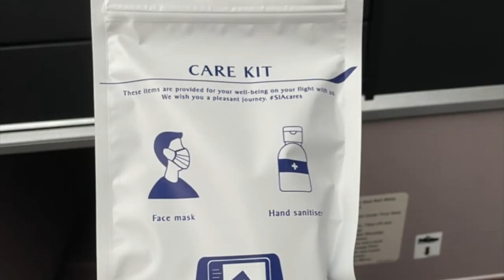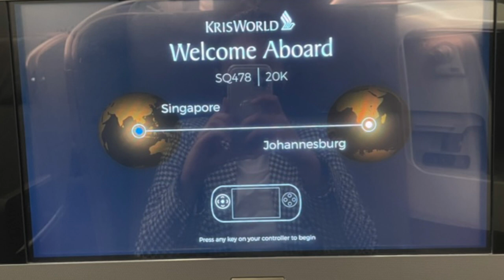Singapore Airlines A350 Business Class Short and Long Haul to Cape Town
Earlier this year, I had the opportunity to try out both Singapore Airlines' regional and long-haul business class products when I went to Cape Town, South Africa for ILTM Africa and a press trip.
Although both flights used the same aircraft type (Airbus A350), the seats were entirely different.

In a nutshell, I loved the privacy of the seats and the food quality. Cleanliness of the aircraft was top-notch too. Long-haul seat was spacious and extremely comfortable. I slept for hours!
Things I wish could be improved: seat comfort on the regional business class leg, food presentation / plating, and service.

Overall a smooth, pleasant experience for a trip that took almost 30 hours in total. (Manila - Singapore - Johannesburg - Cape Town)

Have you flown Singapore Airlines recently?